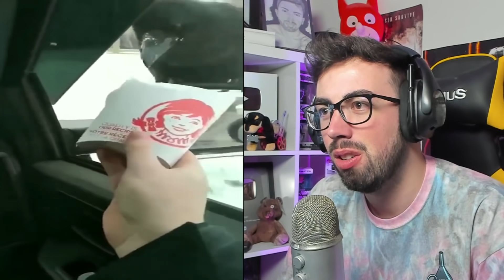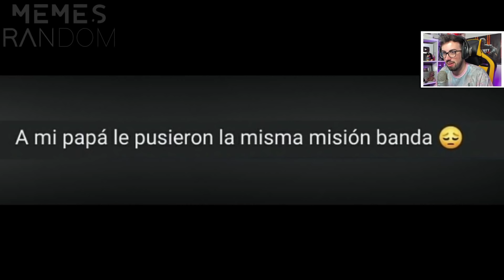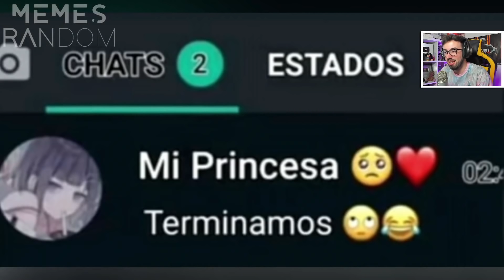Si te RIES PIERDES nivel DIOS EXTREMO con MEMES DIVERTIDOS ! 😂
Si te RIES PIERDES nivel DIOS RANDOM MEMES DIVERTIDOS !

UnusualVideos:  @UnusualVideos
MemesRandom:   @MemesRandom